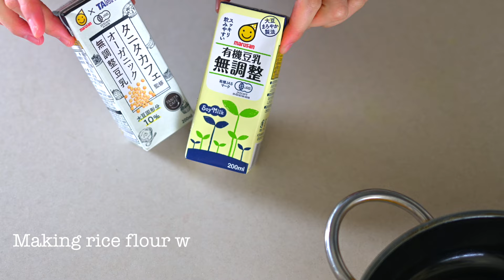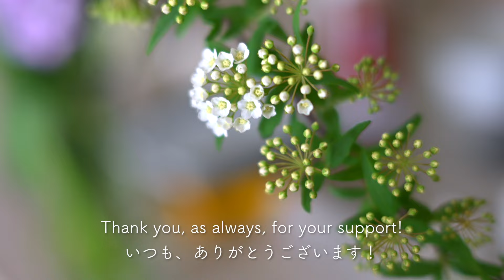【米粉ラザニアの作り方】小麦粉・卵・バターを使わないもちもち美味しい米粉ラザニア。Rice Flour Lasagna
米粉ラザニア生地と米粉ホワイトソース、重ねるだけ簡単ミートソースで作る米粉ラザニア。アツアツもちもちで美味しいです♡

米粉ラザニア生地
パン用米粉（ミズホチカラ）　１００g
オリーブオイル　６g
自然塩　ひとつまみ
熱湯　９４g（水分量は、米粉によって変わります。）

米粉ホワイトソース
無調整豆乳　４００ml
パン用米粉（ミズホチカラ）　大さじ２
白味噌　大さじ２
塩胡椒　適量

重ねるだけミートソース
えのき、マッシュルーム、しめじなど　１３０g前後
（キノコ類は、出汁が出るので、お好みのキノコを加えてみてください。）
人参　１本
ひき肉　２００g
オリーブオイル　適量
トマトピューレ　４００g前後
ソース　大さじ２
（小麦粉を使用しないものなど、お身体に合わせたものをお使いください。）
ニンニク　ひとかけら
（ない場合は、ニンニクペーストでOK）
塩胡椒　適量

トッピング
ナチュラルチーズ　適量
胡椒や粒胡椒　適量
（乳製品を控えたい方は、豆乳チーズなどをお使いください。）

Ingredients] 2 to 3 servings
Rice Flour Lasagna Dough
100 g rice flour for bread (Mizuho Chikara)
6 g olive oil
Pinch of natural salt
94 g boiling water (the amount of water depends on the rice flour)

Rice Flour White Sauce
400 ml unadjusted soy milk
2 tablespoons rice flour for bread (mizuhochikara)
2 tablespoons white miso paste

Meat Sauce in Layers
1 onion
Enoki mushrooms, mushrooms, shimeji mushrooms, etc. 130g or so
(Mushrooms will give you a nice broth, so try adding mushrooms of your choice)
1 carrot
200 g ground meat
Olive oil to taste
About 400 g tomato puree
2 tablespoons sauce
2 tablespoons ketchup
1 tablespoon soy sauce
(use flourless or whatever suits you best)
A few cloves of garlic
(If not available, garlic paste will do)

Toppings
Natural cheese, to taste
A dash of pepper or freshly ground pepper
(If you prefer not to use dairy products, you can use soy milk cheese, etc.)

▷レシピ
作り方
・米粉に自然塩を加え、熱湯を一気に注ぎます。
・熱湯を注いだら、すぐさま素早く全力で混ぜます。
・オリーブオイルを加え、ひとまとまりにするよう混ぜます。
・手でしっかり混ぜたら、生地を分割します。
・米粉をまぶしながら、生地を伸ばします。
・弱火で温めたフライパンに生地をのせ、両面５〜６分ほど弱火で焼きます。
・焼き上がった生地は、粗熱が取れたらラップをかけ感想を防ぎます。
・蓋のある鍋やフライパンに、オリーブオイルと塩ひとつまみ。
・玉ねぎ、きのこ、人参をカットし、鍋やフライパンに重ねます。
・ひき肉と、塩麹も加え鍋やフライパンの蓋をし、弱火にかけます。
・20分前後、ひき肉を細かくほぐしながら、全体をまぜます。
・トマトピューレを加え、蓋をし再びぐつぐつするまで待ちます。
・ソース、ケチャップ、醤油、塩コショウなどで味を整えます。
・水分を飛ばし、煮詰めたら完成です。
・鍋に、豆乳・米粉・白味噌を加え、混ぜながら米粉を溶かしておきます。
・弱めの中火にかけ、混ぜながらしっかりとろみをつけます。
・トロミがついたら、保存容器に注ぎ、ラップを密着させ粗熱を取ります。
仕上げ
・オーブンを２００℃に予熱します。
・ラザニア皿にオリーブオイルを塗ります。
・一番下にミートソースをしきます。
・ラザニア、ミートソース、ホワイトソース、チーズを重ねます。
・これを３回繰り返します。
・予熱をしていたオーブンで、２００℃２０分焼成し完成です。

▷使用している材料
パン用米粉ミズホチカラ
コバタケファームさま

マルクラさん　白味噌
楽天

マルサンアイさん　無調整豆乳
楽天

トマトピューレ（パッサータ）・アサクラさん
楽天

自然塩
Amazon

・NOIR もっぴーさうんど様
・雪が降った朝　のる様
・風に歌、君に愛を　のる様
・ながれぼし　もっぴーさうんど様